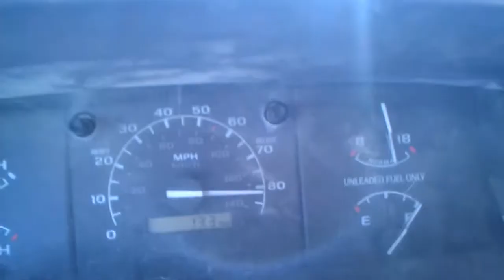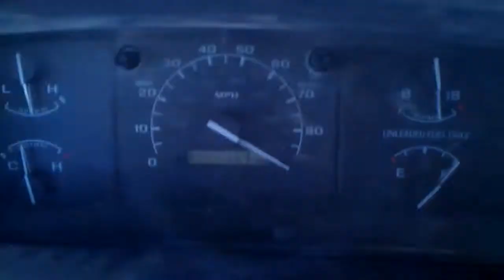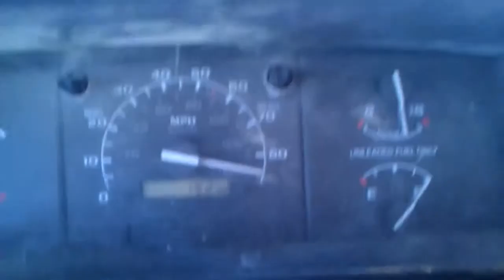Went with a friend up highway 15, through the 80MPH zones in UT.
We were trying to catch the two blue Ford full sized pickups, which were doing 90-100MPH for over 30 miles...

This was in a 1994 Ford F-150 with a 5 speed and 300 Inline 6, and a 1-Ton upgraded rear axle with the 1-ton rear anti-sway bar.

We got close, but never passed them...